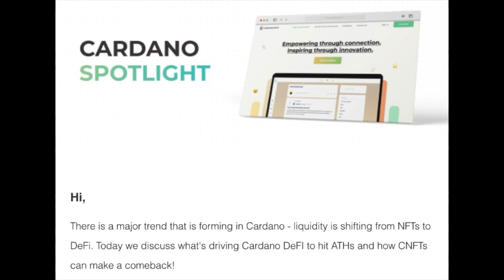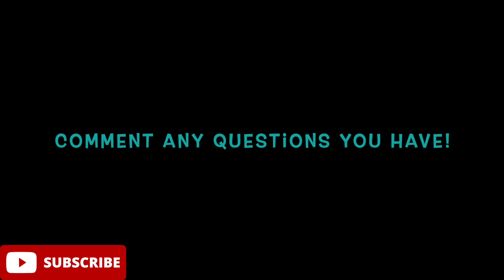Cardano (ADA) DeFi Reaches All Time Highs! // What's Next for CNFTs?!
Discover the latest trends in Cardano's decentralized finance (DeFi) space with Gianna as she explores the drivers behind the growth of DeFi on Cardano, and shares strategies for expanding the CNFT community. From NFTs to DeFi, this video covers all you need to know!